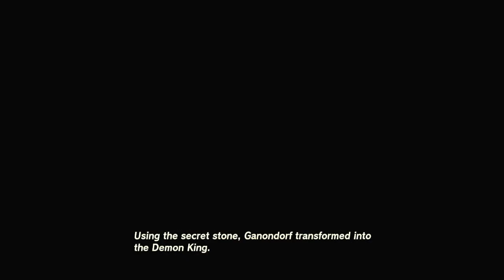Temples Done, Now What? | Zelda: Tears of the Kingdom [32]